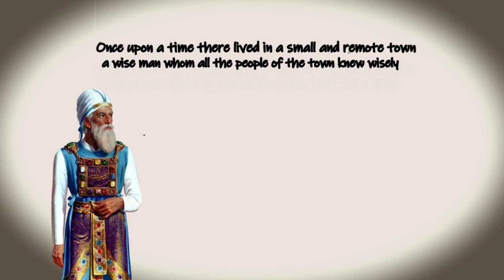The story of the talking donkey | Short Stories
Life has many challenges and teaches us very valuable lessons. In the channel of ancient stories, these very valuable points are expressed in the form of short stories, which tell useful stories for children and kids with English subtitles. In the subjects of these short stories, items such as moral stories, forest stories, informative stories have been told in the form of storytelling and in the form of English stories.
I hope you enjoy watching these stories and remember them.